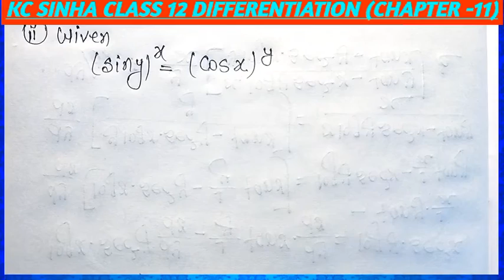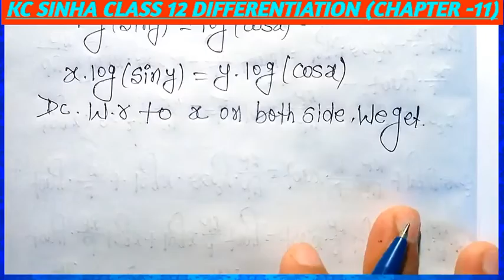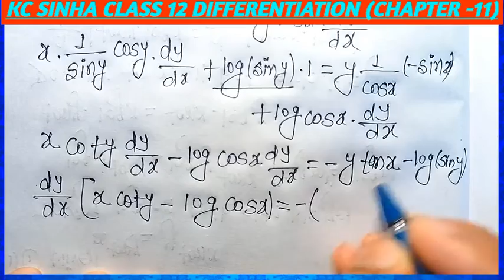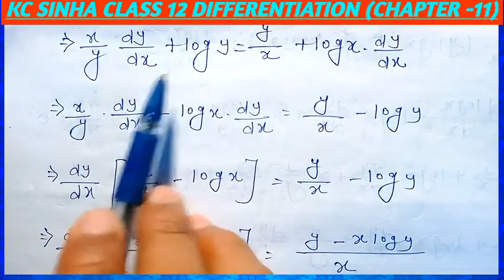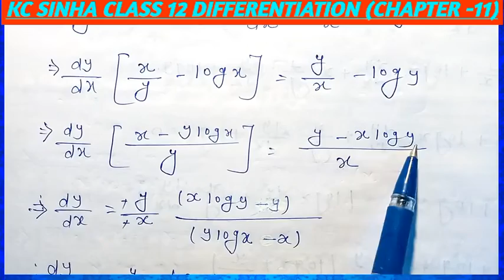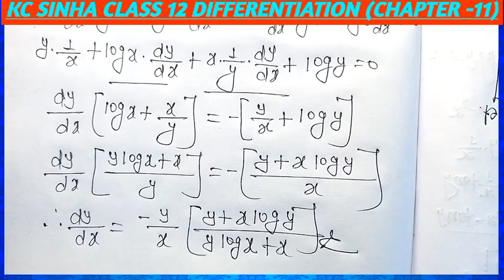Kc shina class 12 Ex11.4 | Question No 11 Ex 11.4 Class 12 Math | KC SINHA EX 11.4 | Ex 11.4 Q11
Related Content:
1. Differentiation Formula
2. Differentiation KC SINHA Solution
3. Differentiation for class 12
4. KC SINHA Solution Class 12
5. kc sinha 12 math solution
6. kc sinha chapter 11 solution
7. Basic Concept of Differentiation
8. 12th BOARD 2022
9. 12th Math
10. CBSE Class 12 Maths
11. Bihar Board 12th Math